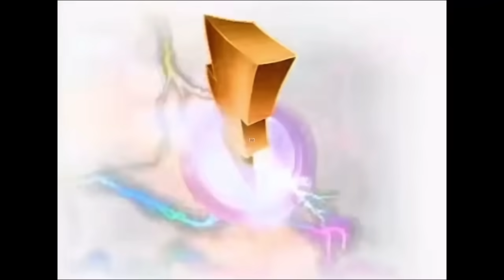Dec. 2, 2023 : WWE Holiday Tour Full Show